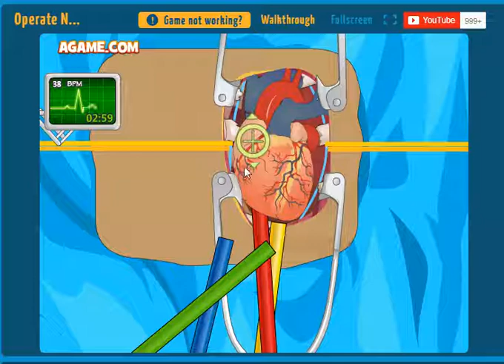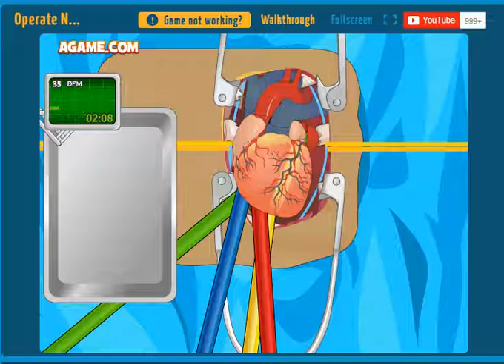2019 수술게임 심장 수술플레이 Surgical game. Heart surgical play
안녕하세요 시청자분골드님 미시카에요 반갑습니다 저의채널을 방문해주셔서 감사합니다 이번영상은 바로수술게임중 심장수술게임을 플레이해보았어요 아슬아슬5분안에 끝내야되요 오캠으로녹화하면서 하다보니 좀느리더라고요 5분안에 끌낼수있을지 이생각 저생각이 들더라고요 오캠때문에느리긴했지만요 그래도편하게 즐기면서플레이한것같아요 저의영상이맘에드신다면구독과좋아요 한번씩눌러주시고 알림설정도해주세요 저의또다른채널인 카카오TV미시카채널과 틱톡 미시카ASMR 도많이시청해주세요 저의랜선아빠이자 피터ASMR님을소개할께요현재이분은ASMR을하고계세요 ASMR은백색소음이라고 자율감각 쾌락으로 뇌의신경부분을 자극해서 편안하게 해주는소리 라고 생각하시면 되요 피터ASMR님을검색하셔서 영상을보시고 재미있으시다면 구독을 눌러주시고 알림설정도해주세요 감사합니다
Hello, viewers. Hi, this is Missika. Thank you for visiting my channel. This video is about playing a heart surgery game. I have to finish it in 5 minutes. I was a little slow as I was recording it on Ocam. I thought about whether I could turn it off in 5 minutes. It was slow because of Ocam, but I think I played while enjoying it. Let me introduce my online father and Peter ASMR. Hyunjae is doing ASMR. ASMR is white noise. You can think of it as a sound that stimulates the nerve area of the brain with autonomic pleasure.